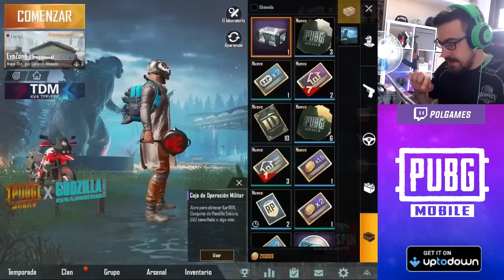GASTO 3240 UC en CONSEGUIR LA SKIN de GODZILLA 😱 Abriendo Cajas Premium en PUBG MOBILE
Nuevo gameplay en español de PUBG MOBILE. Espero que os haya gustado este vídeo.

Pol.